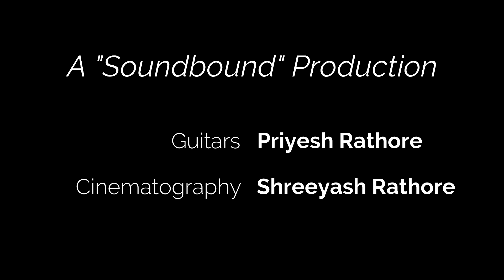"Gangs Of Wasseypur " Metal | Electric Guitar Cover | Soundbound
Bollywood Movie "Gangs of Wasseypur" intro theme covered in metal style, played by Priyesh Rathore, one of the Artists at Soundbound.

Original Score of the film by G. V. Prakash Kumar.

*This video is a property of Soundbound. Its use by any other person is prohitbited.**